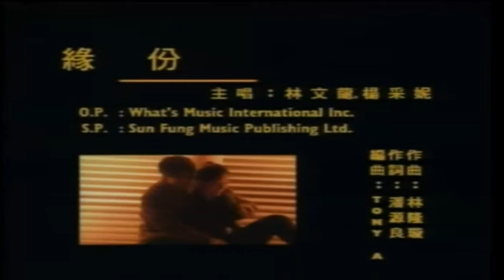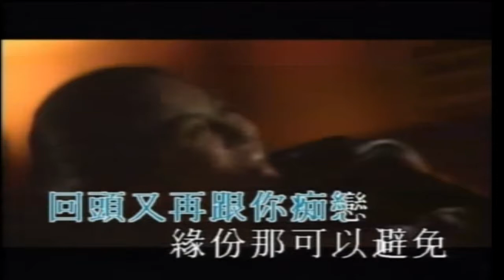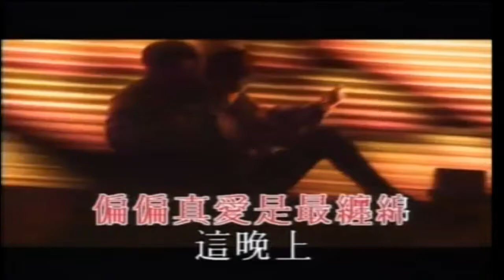杨采妮&林文龙-缘份 (Charlie Yeung&Lin Wen Long-Yuan Fen)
Lagu Kanton Charlie Yeung & Lin Wen Long - Yuan Fen